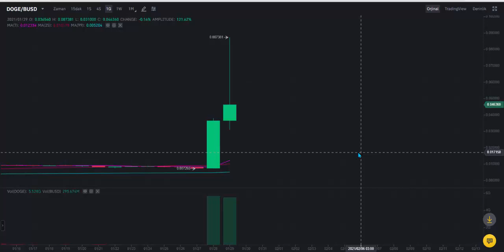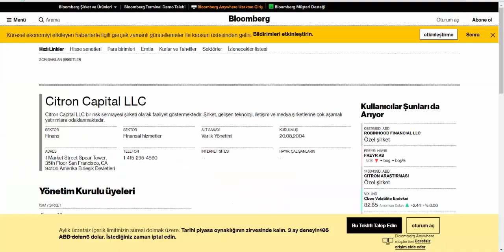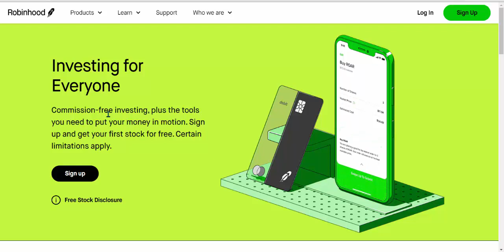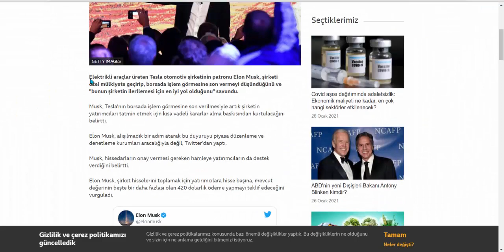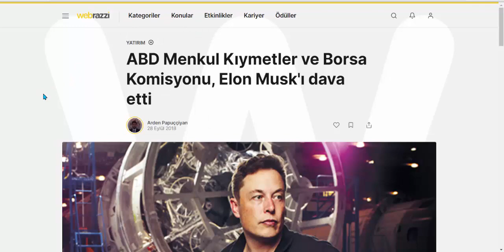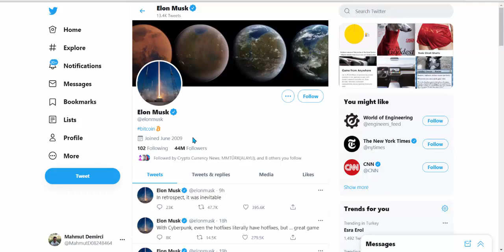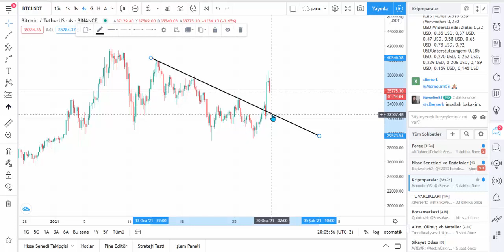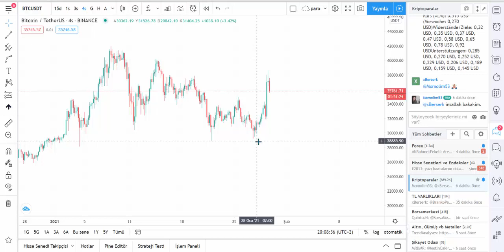Doge Coin | Elon Musk | Reddit | GameStop | Kripto paralarda yaşanan gelişmeler | 29 Ocak 2021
⚠️ Burada yer alan bilgi, yorum ve tavsiyeler yatırım danışmanlığı kapsamında değildir.